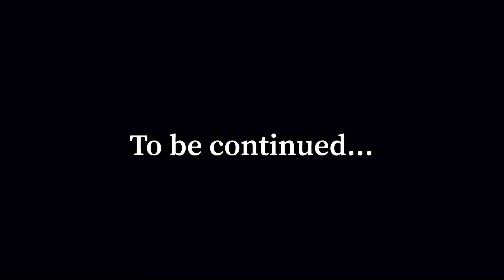I’ll Be There in the Morning - Short Film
I made this in April 2019. It's kind of my first film, or at least something close to being an indie film.

Moment Case for iPhone XS Max -

Moment Tele Lens -

JOBY GorillaPod Tripod and Grip Mount -